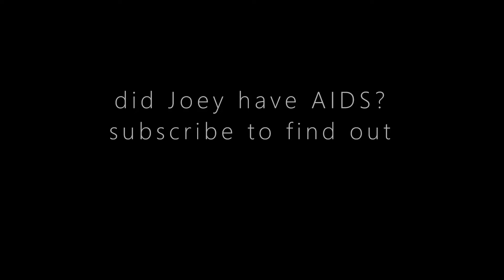Friends theme song (bugchaser version)